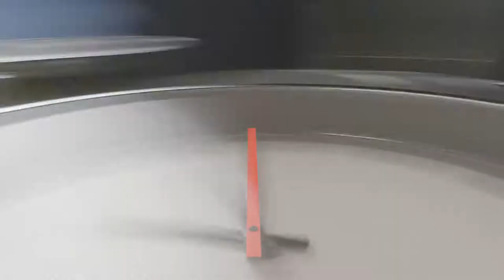Station Clock (Remastered) - Testrender 5 Blender-2.91 Eevee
Here is the remastered version of the staion clock. Rotating the hour hand automatically animates the second and minute hands in Blender-3D. That makes it easy to adjust the time.

Parts:

- Object Name - Station_Clock_1
- 0.371m x 0.800m x 0.800m
- Polygons = 1801

- Object Name - Station_Clock_2
- 0.535m x 0.800m x 0.800m
- Polygons = 3182

- Object Name - Station_Clock_3
- 0.164m x 0.800m x 0.800m
- Polygons = 1381

Last update:

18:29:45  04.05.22